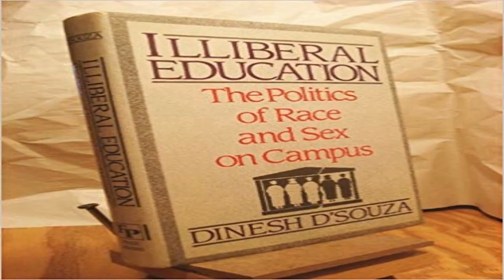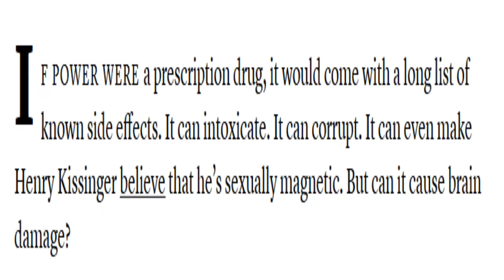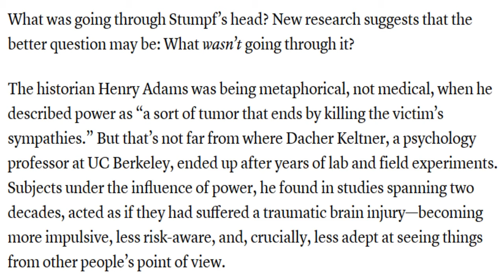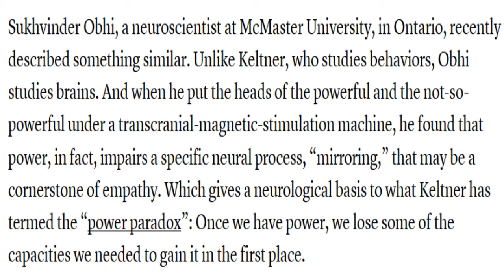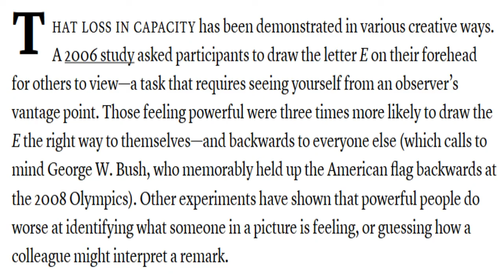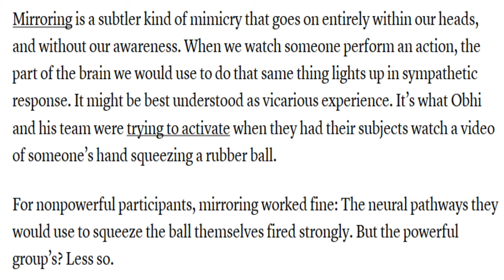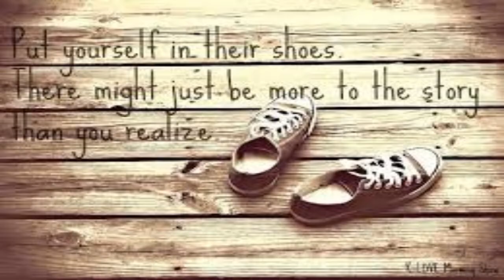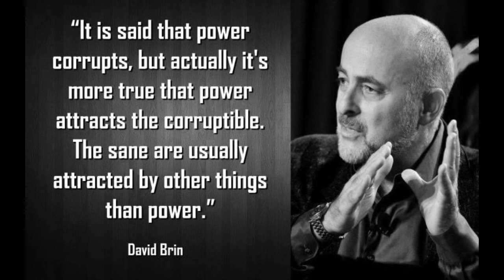Does Power Cause Brain Damage?